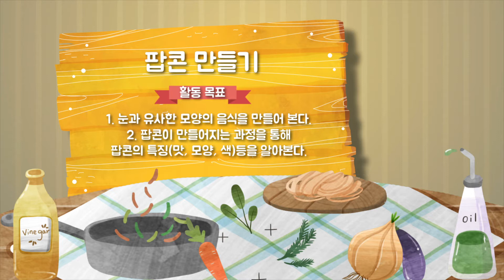누리나래 10호 1단계 요리강좌 영상 팝콘 만들기